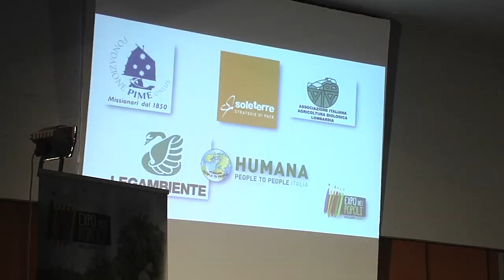Giosuè De Salvo, I Re della Terra - Napoli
Giosuè De Salvo, coordinatore del progetto Expo dei Popoli